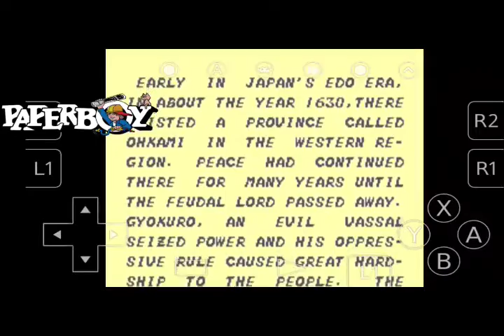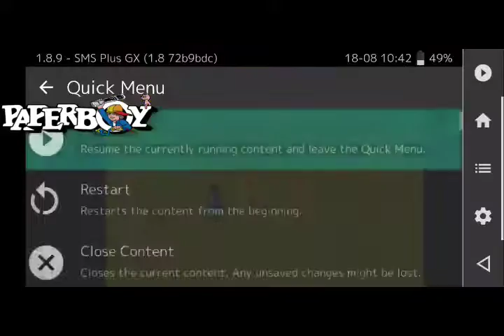S.M.S.-THE NINJA-GAMEPLAY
paperboy ent.